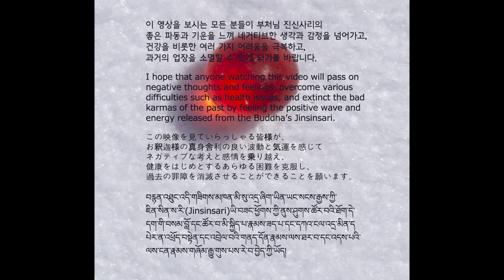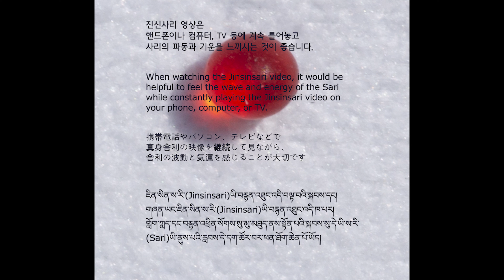Buddha's Bequest_03_41